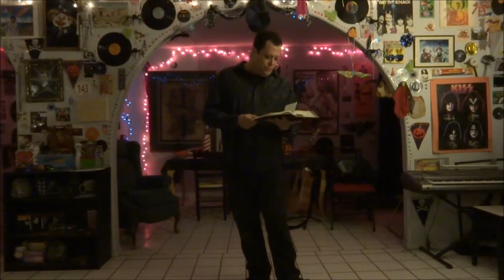Paisley Yankolovich - The End Of Faith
3-20-14, The Kitchen, Phoenix AZ
SUPPORT THIS MINISTRY!!!